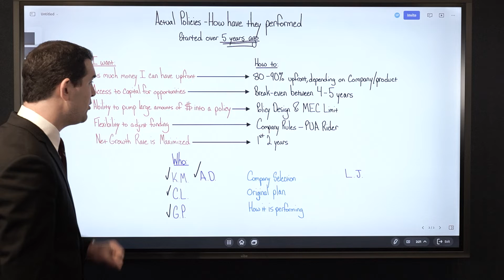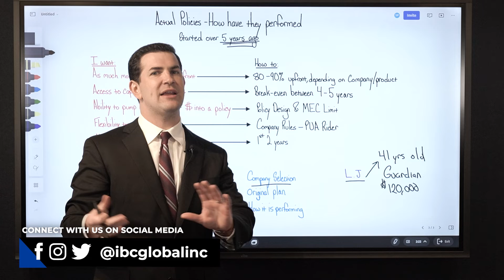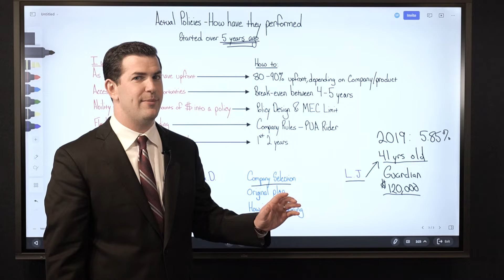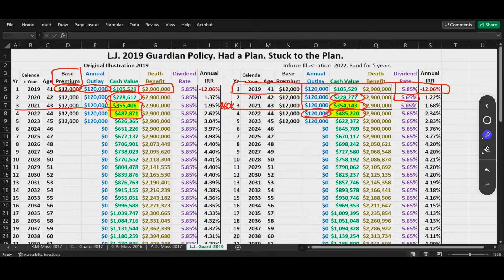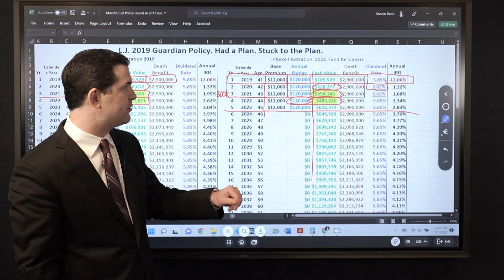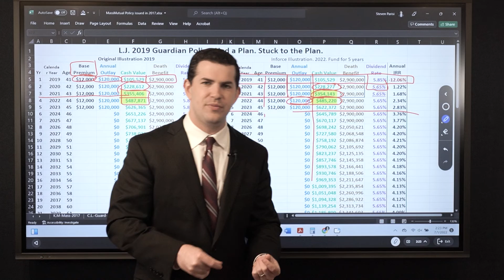Actual Policies: How Have They Performed? (2019 Dividend Rate) | IBC Global